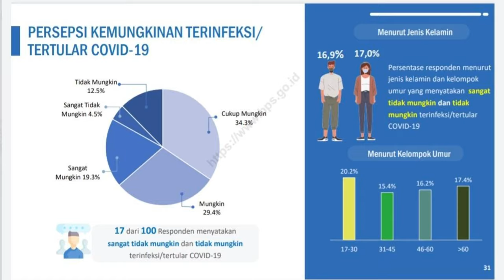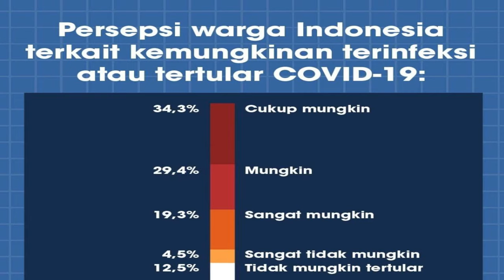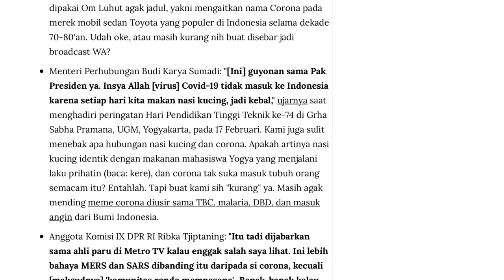DATA SURVEI BPS: 17% WARGA INDONESIA MERASA KEBAL CORONA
Badan Pusat Statistik (BPS) masih menemukan sebesar 17 persen orang dari total responden yang merasa kebal terhadap virus corona covid-19, meski pandemi sudah berlangsung selama tujuh bulan di Indonesia.

Kepala BPS Kecuk Suhariyanto memaparkan dalam survei yang dilakukan BPS pada 7-14 September 2020 terhadap 90.968 responden ditemukan bahwa 17 persen atau 17 dari 100 responden yakin mereka tidak mungkin tertular Covid-19.

"Ini saya pikir 17 persen ini persentase yang lumayan tinggi, jadi mereka yakin bahwa mereka itu tidak akan tertular atau tidak mungkin tertular," kata Kecuk dalam rilis survei di Gedung BNPB, Jakarta, Senin (28/9/2020).

Persentase responden menurut jenis kelamin yang menyatakan sangat tidak mungkin dan tidak mungkin terinfeksi/tertular Covid-19 seimbang, yakni 16,9 persen laki-laki dan 17 persen perempuan.

Hal ini, kata Kecuk, disebabkan oleh tingkat pendidikan, orang dengan tingkat pendidikan tinggi akan lebih menjaga diri dan percaya covid-19 bisa menjangkiti mereka kapan saja.

"Namun ketika pendidikannya rendah mereka yakin mereka tidak tertular, kita nampaknya perlu lebih keras lagi meningkatkan pemahaman masyarakat terhadap covid-19," kata dia.

Survei ini dilakukan BPS secara online terhadap 90.967 responden menggunakan rancangan Non-Probability Sampling yang merupakan kombinasi dari Convenience, Voluntary dan Snowball Sampling untuk mendapatkan respon partisipasi sebanyak-banyaknya dalam kurun waktu 1 minggu pelaksanaan survei (7-14 September 2020).

Responden survei didominasi oleh usia produktif di bawah 45 tahun dan 61 persen diantaranya berpendidikan minimal D-IV dan S1.

trending
trending youtube
trending 1
terawan
terawan menteri kesehatan
najwa shihab
najwa
najwa shihab terawan
najwa shihab cerai
najwa nimri
najwa shihab suami
najwa zebian
najwa kursi kosong
bps statistics
bpsdm dki jakarta
bpsdm kemendagri
bpsdm
bps provinsi sumatera selatan
bps kalsel
bps provinsi jawa tengah
bps sumsel
survei bps covid 19
survei bps 2020
survei bps umkm
survei bps go id
survei bps angka kemiskinan
survei bps 2019
survei bps 2018
survei komuter bps